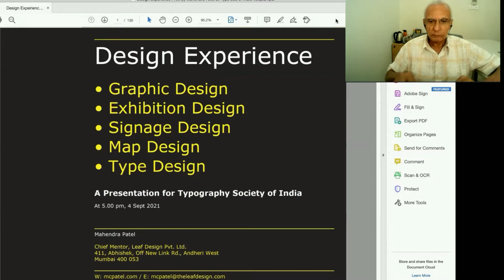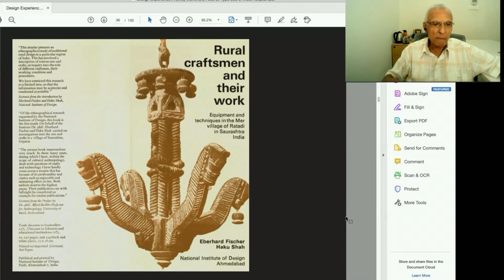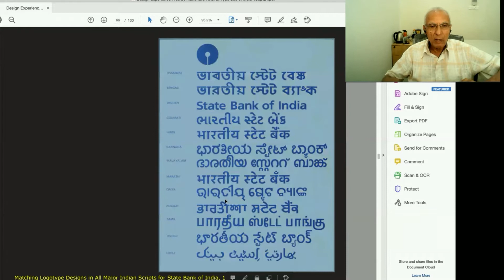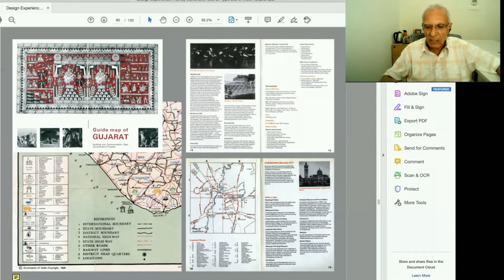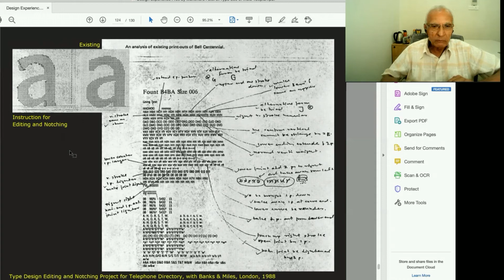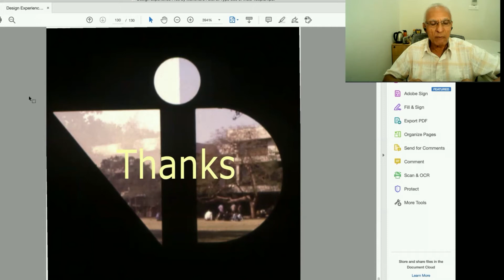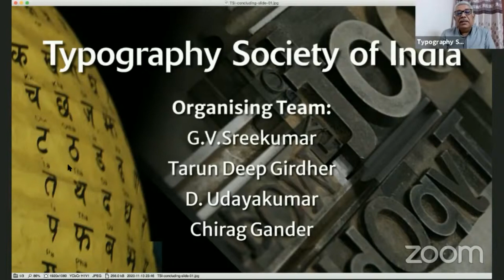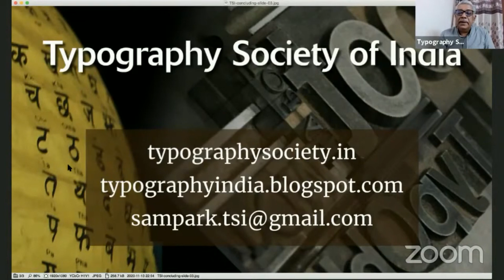Prof Mahendra Patel talks about his Design experience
About the speaker:
Prof Mahendrabhai Patel spent 39 years of service as a faculty member at the National Institute of Design (NID), Ahmedabad, and retired in 2003.

Typography Society of India Lecture Series:
Date: 2nd October 2021.

At present, he is a Mentor Professor at Symbiosis Institute of Design, Pune, since 2007 and DY Patil International University, Akurdi-Pune since 2019. He is also a Distinguished Chair Professor at IDC School of Design at IIT Bombay.

After his studies at Faculty of Fine Arts, M. S. University, Baroda, and at NID, he did Advance Graphic Design at School of Design, Basel, Switzerland, in 1968. Later in 1971, he worked for one year, on type design projects the legend Adrian Frutiger in Paris.

Mahendrabhai has made very significant contributions in several areas including font design in various Indian scripts, wayfinding and signage design, Information design, Brand Identity etc.

His important projects include the following:

Map design projects including Tourist and Bus-route Maps for Ahmedabad City; Guide Maps for Gujarat State and Goa;
Irrigation and Ecology Maps for Gujarat State;
Industrial and Archeological Sites Maps for Government of India etc.

Multilingual Signage Design System designed by Prof Patel, for the Tirupati temple complex, in the year 2000, is a landmark Signage and wayfinding system design project in India’s design history. It is a remarkable work, looking at the extremely difficult design challenges posed by multi lingual script requirements of the temple complex which is visited by people of a large number of different languages. The final signage design presents all important information in five different Indian languages with a very efficient management of typographical harmony and clarity.

Tourist Signage Design System for Hyderabad City, in 2002.

Font “Neue Frutiger Devanagari” in 5 weights, matching with Neue Frutiger, which was launched by MonoType Corporation in 2013.

Awards:
In 2007, He was felicitated with “Grand Master of Design” for his contribution in Design Education, by India Design Association, at ICOGRADA Conference at IDC, IIT Bombay.

In 2010, Prof Patel was honored with the most prestigious “Gutenberg International Award” for his contribution in Type Design Development of Indian Scripts.

In 2016 he was honored with “Life Time Achievement Award” at Typography Day Conference organised by IDC and Shrishti School of Design, in Bangalore.

Also in 2016, he was felicitated as “Design Guru” on National Design Guru Day, in memory of Prof MP Ranjan, by NID Alumni Association & Association of Designers of India, in Gurgaon.